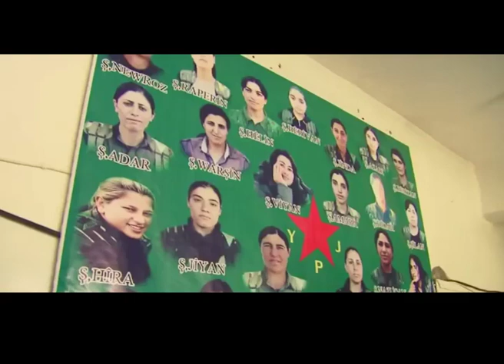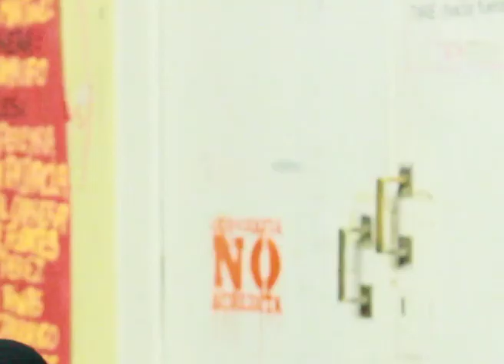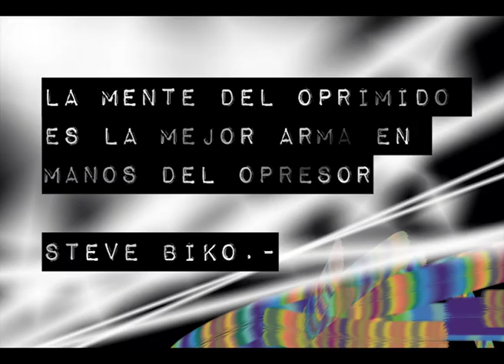Revolucion en el Kurdistan: habla Legerin Azadi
Charlamos en CartagoTV con Legerin Azadi, del Movimiento de Liberacion de las Mujeres del Kurdistan